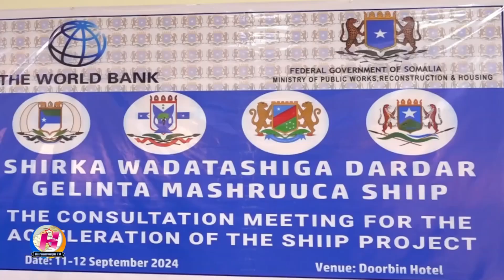Wararkii Ugu Dambeeyay Soomaaliya iyo Caalamka.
Waxaan halkan idin kugu so gudbineynaa Wararkii Ugu Dambeeyay Soomaaliya iyo Caalamka ee Warbaahinta  Hiiraanweyn.